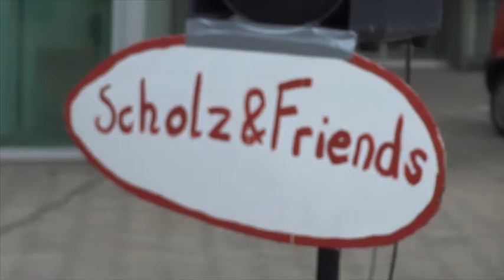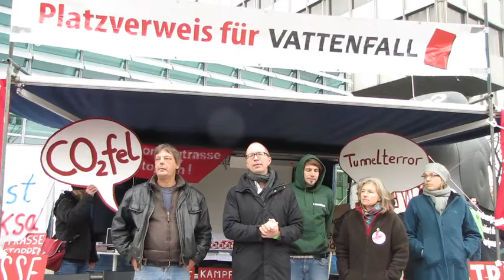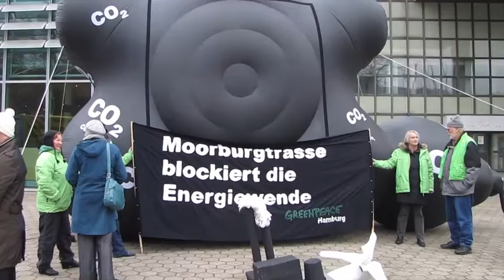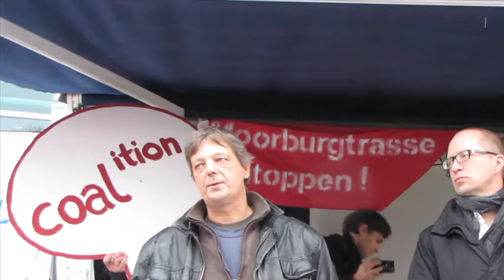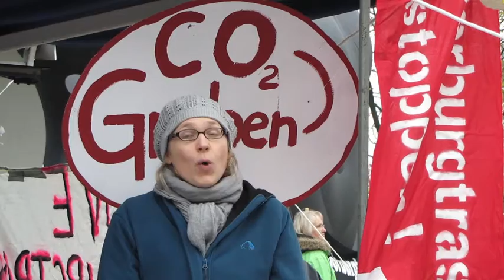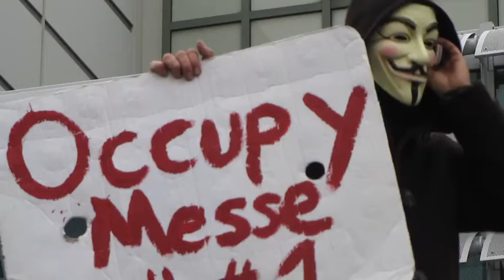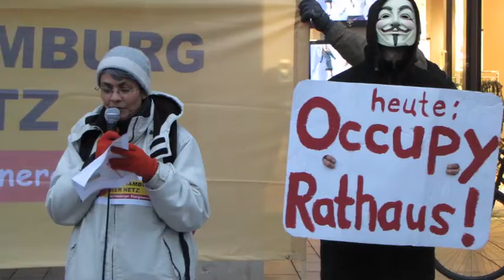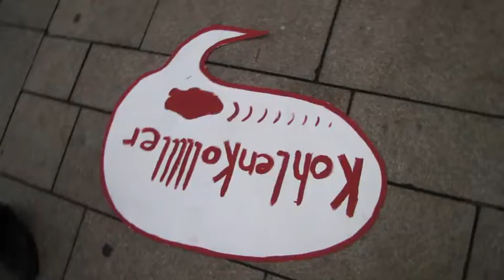Moorburgtrasse-stoppen! Unser Hamburg - Unser Netz Occupy Rathaus? 18.11.2011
Hamburg
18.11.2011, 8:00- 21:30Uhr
Messegelände, Europapassage, Rathaus
Moorburgtrasse-stoppen! Unser Hamburg - Unser Netz Occupy-Vatttenfall? 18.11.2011
(utopieTV-doku-video)

das Volksbegehren UNSER HAMBURG - UNSER NETZ und die Initiative Moorburgtrasse stoppen! rufen auf zum
***Protesttag "Hamburger Energiewende erstreiten!"***
Zwei wichtige Termine für die Hamburger Energiewende-Bewegung am selben Tag:
Die Bürgerinitiative Moorburgtrasse-stoppen!  stellt Vattenvall zum Auftakt der Erörterung der 4600 Einwendungen zur Fernwärmetrasse vom Kohlekraftwerk Moorburg kritische Fragen.
Das Volksbegehren Unser Hamburg - Unser Netz übt heftige Kritik an der derzeitigen Energieversorgung Hamburgs und stellt sich auf öffentlicher Anhörung im Rathaus den Fragen der Hamburgischen Bürgerschaft. Es werden Gutachten und Anregungen diskutiert, wie man die ökologische und demokratische Energiewende in Hamburg schaffen könnte.

9 - 15 Uhr, Infomobil am Messegelände
12 Uhr Pressekonferenz
16 Uhr: Kungebung, Vorplatz Europapassage, Jungfernstieg/Ballindamm
17 - 21 Uhr: Öffentliche Anhörung der Initiatoren des Volksbegehrens UNSER HAMBURG - UNSER NETZ vor dem Haushalts- und Umweltausschuss der Hamburger Bürgerschaft, Festsaal im Rathaus
Bei der Anhörung stehen sich die Vertreter der 116.000 Menschen für die vollständige Übernahme der Hamburger Energienetze in die öffentliche Hand und die Verfechter eines Kungelgeschäfts einiger Politiker mit Vattenfall und E.on gegenüber.
Der Festsaal im Rathaus hat 400 Plätze, die vollbesetzt waren.

Vattenfall weiß nicht genau, wie viele Kunden sie in Hamburg zur Zeit mit Fernwärme versorgen.
Die Initiative Moorburgtrasse-stoppen wundert sich, wie Vattenfall so schnell auf die Beschwerde von Bloom und Voss reagierte und die Trassenplanung erst kürzlich umlegte.
Die Politiker im Rathaus fragen immer noch, wieso die Stadt an einer 100%-igen Netzübernahme interessiert sein sollte, wobei die Vertrauensleute von Unser Hamburg - Unser Netz immer wieder auf den Klammergriff des jetzigen Energiegrundversorgers der Stadt Hamburg, das Unternehmen Vattenfall, mit der Frage hinweisen, warum die wohl ein so starkes Interesse am Weiterbetrieb des Fernwärmenetzes haben könnten? Um damit möglicherweise Verluste zu machen. Offenbar sind Unternehmen so scharf auf Privatisierung von Versorgung, da sie damit immer nur Verluste machen und so einen nie versiegenden Quell von Abschreibungsmöglichkeit am Sprudeln erhalten...

Kommt es heute zu Occupy Messe oder Occupy Rathaus?

(wie war das noch mit dem defizitären Energiegeschäft für die Stadt Hamburg bei Rückübernahme der Netze?

Stromanbieter wechseln?

see you...

utopieTV
indepentent-media
entsteht in Hamburg für Hamburg